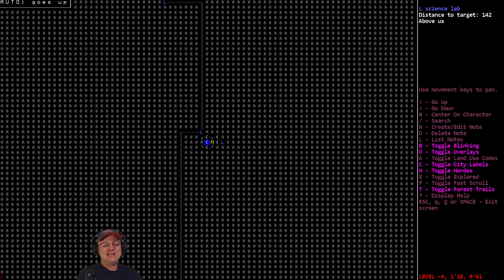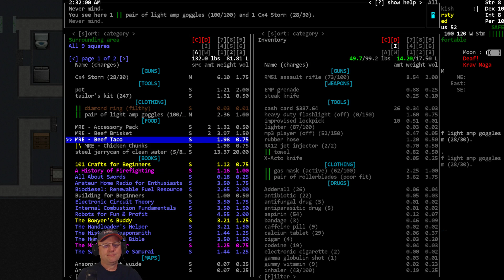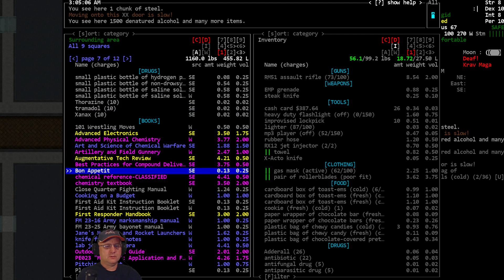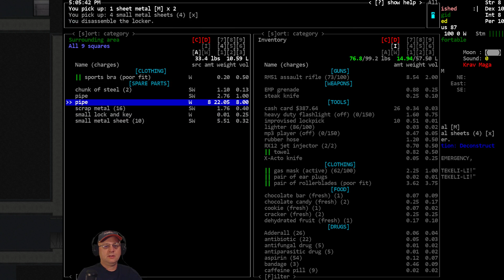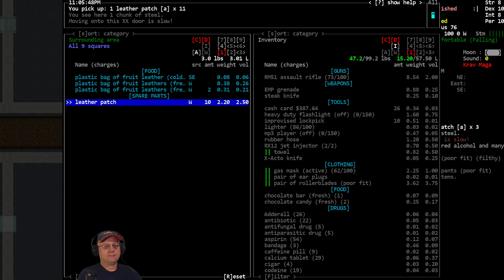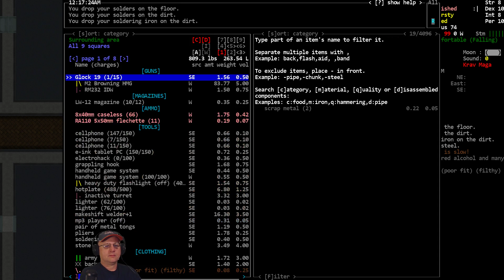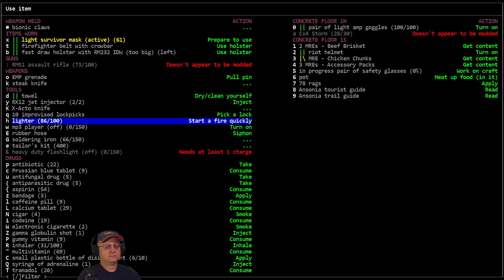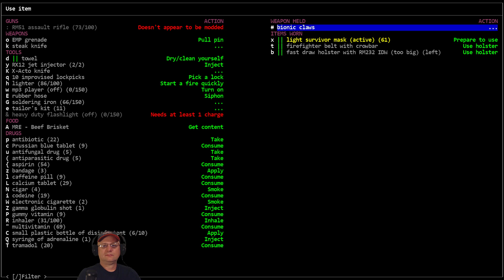Lets Play / Cataclysm DDA / Cyber Revolution / S01-E25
'Cyber Revolution' Challenge: Vorm plays the 'Lab Escape' scenario and 'Bionic Monster' profession and attempts to remove all the negative bionics from his body, install as many enhancements as possible...and recruit fellow cyborgs to join his Cyber Revolution.

Modlist: Tanks and other vehicles, Vehicle additions mod. Classes and Scenarios Mod, Disable NPC needs.

World settings of note: Exp. Build #8979, City Size: 7, City Spacing: 3, Spawn Rate: 2.0, Item Spawn: 0.5, Monster Evolution: 2.0, Wanderspawn: True, Z-Levels= True, Static NPC= True, Graphic Tileset: MSX++Dead_People, Soundpack: 2ch Sounpack (for game sound effects), Music from Co.Ag Soundpack.